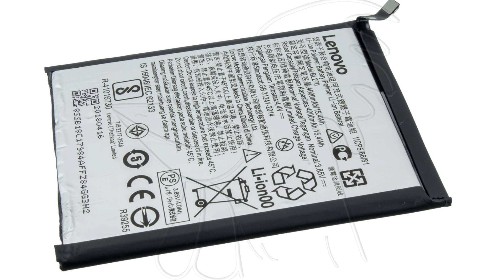Guía del Motorola Moto e5: Cambiar batería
Guía con todos los pasos necesarios para que cambies tú mismo los componentes del Motorola Moto e5  (XT1944-2).